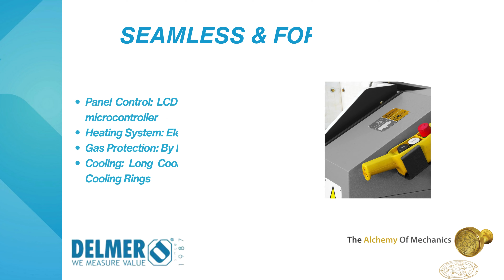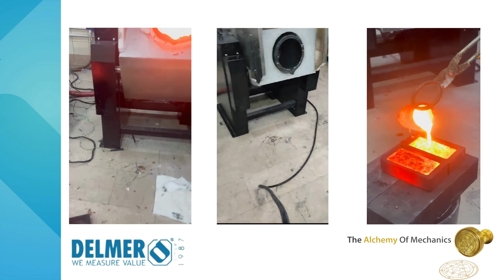DELMER iD series Tilting furnaces for Gold, Silver & Copper Melting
Unleash the power of precision with DELMER's iD Series Tilting Furnaces, designed for exceptional gold, silver, and copper melting. Elevate your metalworking experience as these cutting-edge furnaces blend efficiency with innovation. Explore unparalleled control and reliability, ensuring seamless operations in your precious metal crafting journey. Uncover the future of melting technology with the DELMER iD Series, where craftsmanship meets precision in every pour. Watch, learn, and transform your metalwork with the ultimate melting solution.